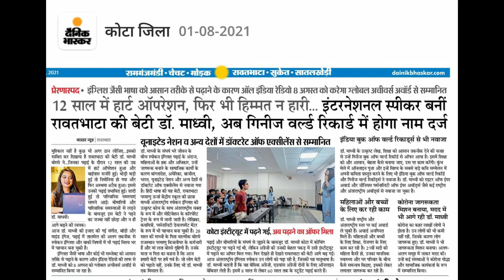KOTA JILA BHASKAR NEWSPAPER 🗞️📰😊✨🙏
1st AUGUST 2021

Front page coverage 💐✨

It's a matter of great pleasure for me that my news has published on the top front page of the newspaper in my own city.

Extremely gratified 😊✨🙏